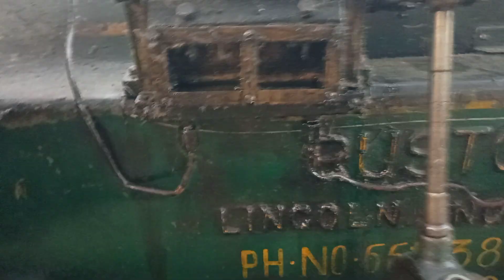Ruston hornsby diesel engine work with cotton painja machine in punjab pakistan ! Punjabi visakh